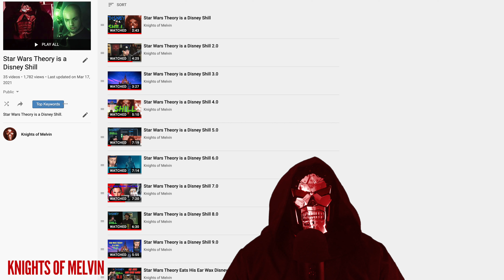Are you a Star Wars Fan or a Star Wars Youtuber Fan?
Star Wars Theory is a Disney Shill Episode 36

Are you a Star Wars Fan or a Star Wars Youtuber Fan? It's an honest question. You see some people want to appear to be Star Wars fans. But they really are loyal to the guy who talks about Star Wars.

Let's see how many dislikes and crying in the comments this video receives lol

📺 Other Channels